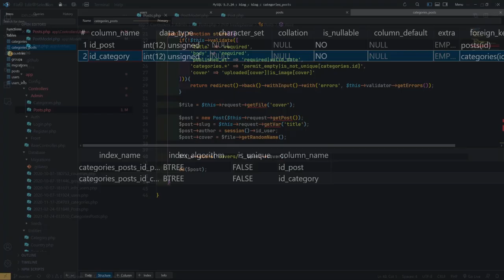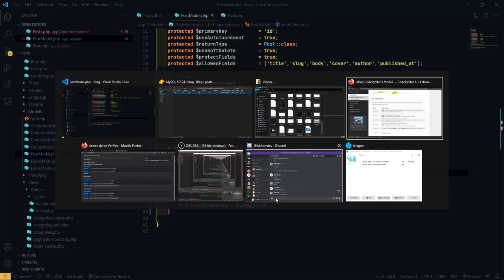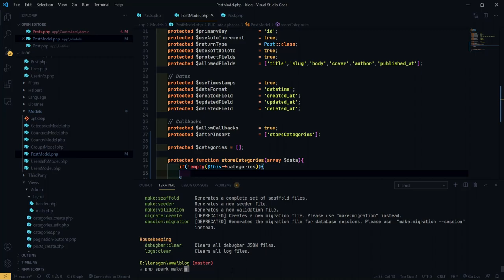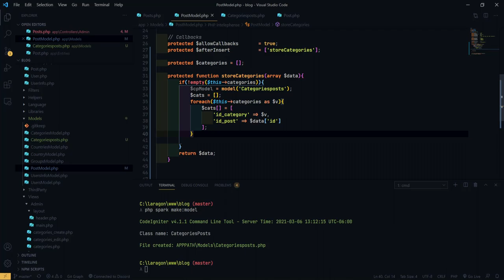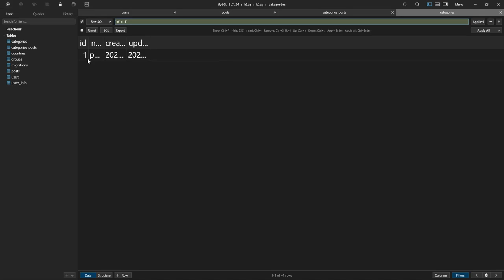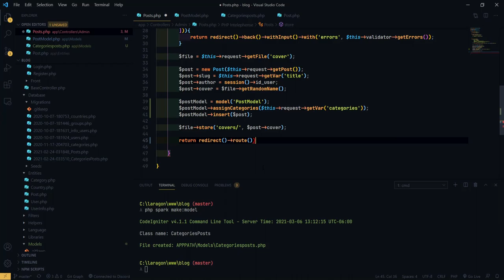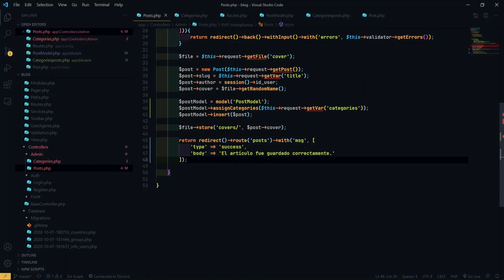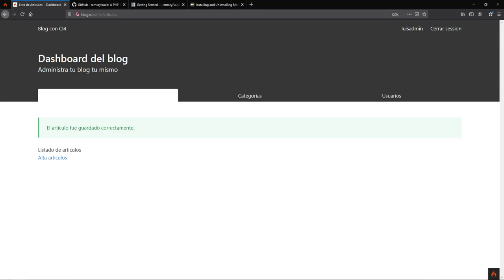39-. Guardar Artículos - Modulo de artículos - Codeigniter 4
En esté video aprenderemos a guardar nuestros artículos.